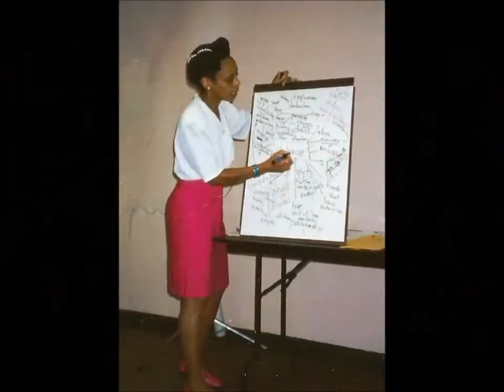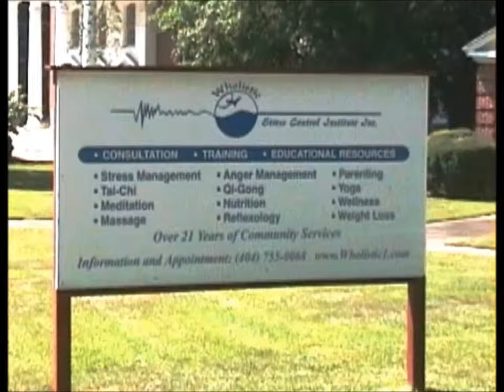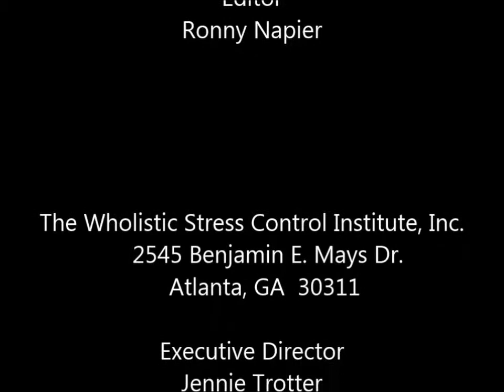WSCI Story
The Wholistic Stress Control Institute, Inc. (WSCI) is an award winning non-profit community based organization whose mission is to teach wholistic stress management by promoting wellness and healthy lifestyle choices.  This mission is accomplished through training programs, consultation, and educational resources. WSCI provides a variety of multipurpose human services in the area of education, prevention and intervention related to teen pregnancy, mental health, juvenile delinquency, violence, substance abuse, HIV/AIDS and other areas.

WSCI utilizes a "wholistic" approach in all of its education programs and resources.  The wholistic approach advocates the harmonious development of the total person - mind, body and spirit.

The Institute was founded in 1984 by Jennie C. Trotter and incorporated in 1987.